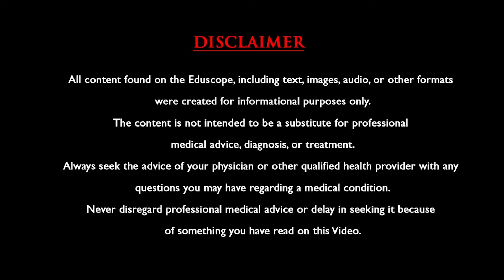చలికాలంలో చర్మసంరక్షణ కోసం తీసుకోవలిసిన జాగ్రత్తలు..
healthy skin precautions in winter season,WINTER SKIN CARE TIPS,SKICARE TIPS IN WINTER